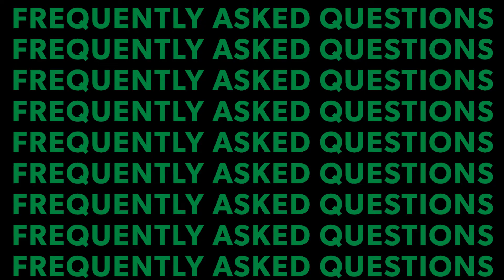Your Roof Is Approved... Now What? | Roofer FAQ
Congratulations! Your roof was approved by your insurance company to be replaced/repaired!
Now What???
Vice President of Sales Cole Quinnell walks us through what information is coming your way and what to do with it.